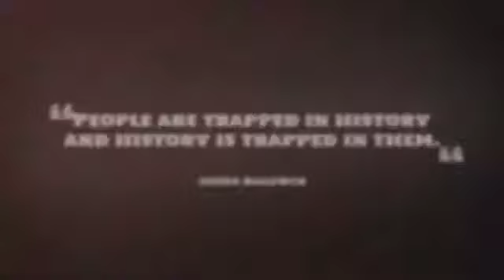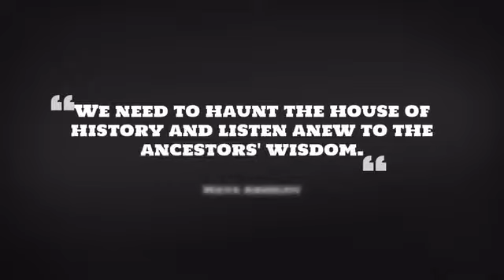Haunted West, a Historical Weird West RPG Corebook